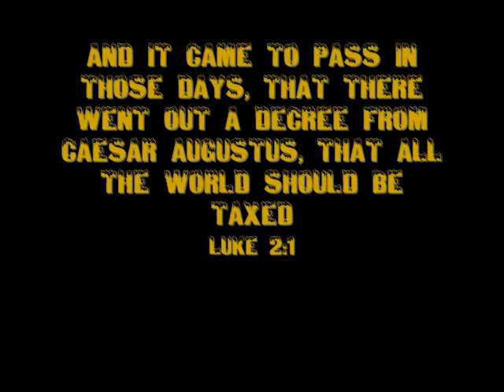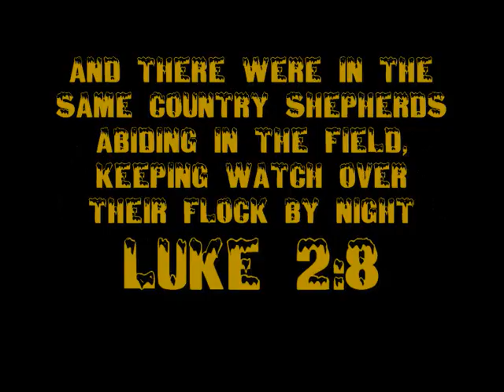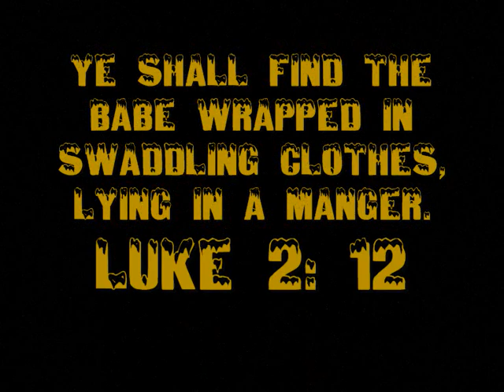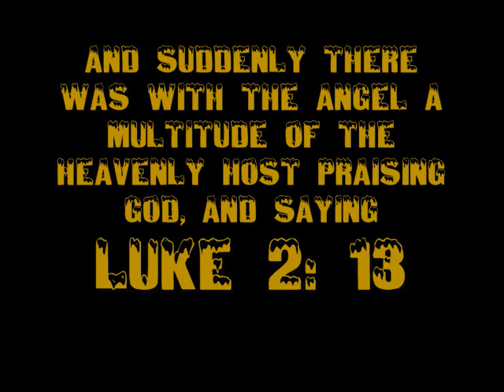Don't Cross Christ Out of Christmas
Let's remember the True Reason For The Season!